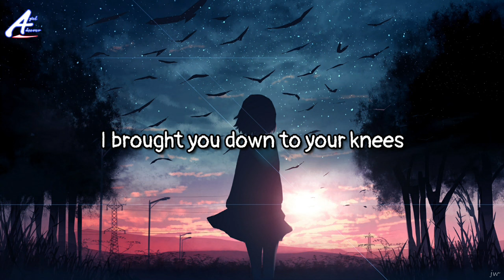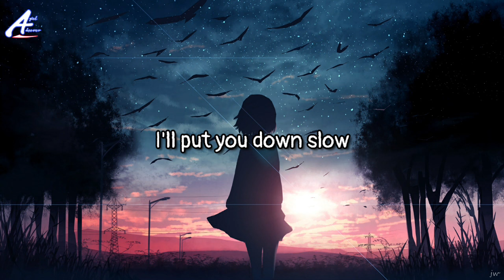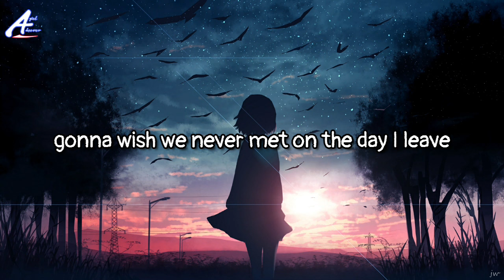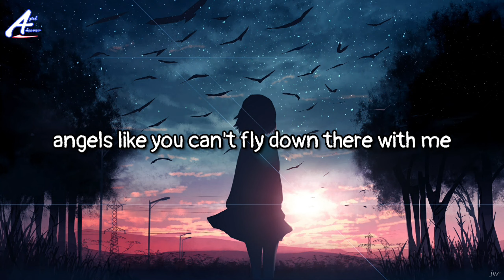Miley Cyrus - Angels Like You (Lyrics)